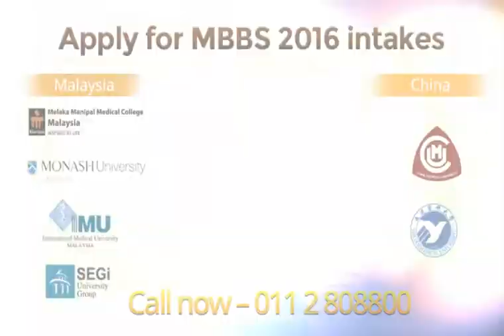Aspirations Your World of Medicine